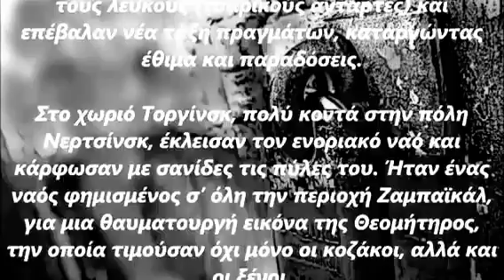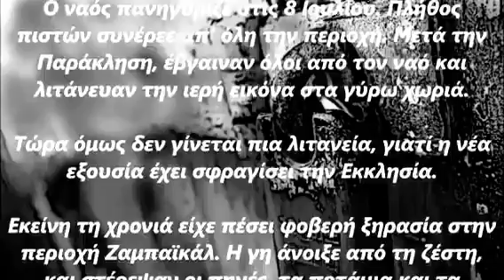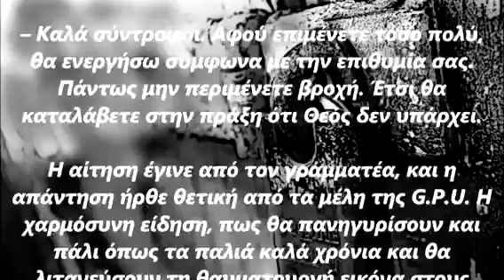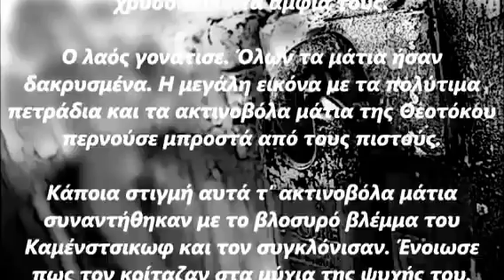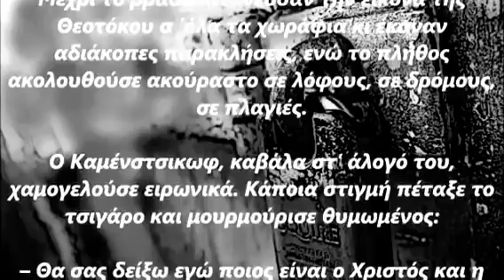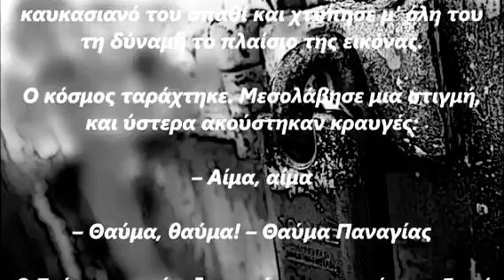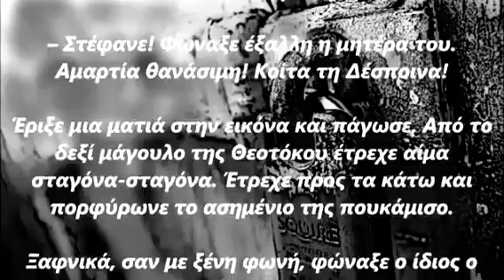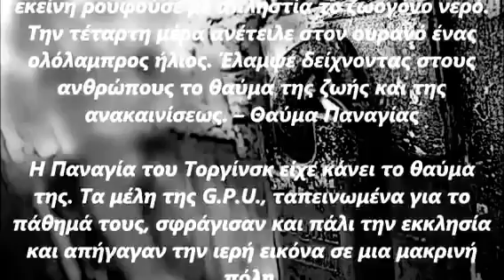Κλειστές Εκκλησίες και το θαύμα της Θεοτόκου – Μια αληθινή ιστορία!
Κλειστές Εκκλησίες και το θαύμα της.  Μια αληθινή ιστορία!
olii orthodoxia
Επικοινωνία